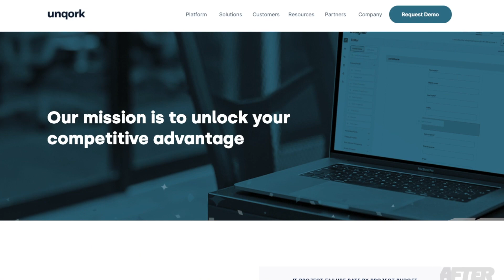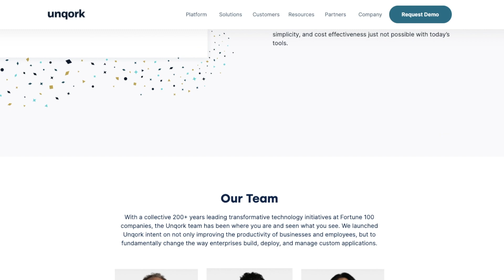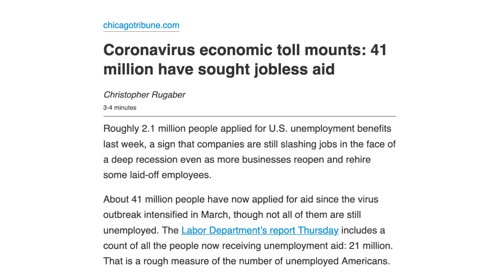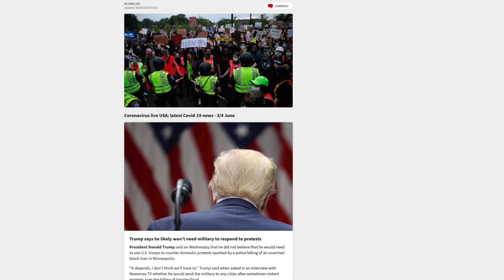The Game of Operations: former Deputy Mayor of NYC, Cas Holloway (After12 · E16)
On this episode of After12, Adam catches up with old pal and operations guru, Cas Holloway. Cas is a former Deputy Mayor of New York City, former Global Head of Technical Operations at Bloomberg LP, and the current Head of Public Enterprise at Unqork no-code application platform currently helping the country respond to Covid-19. They discuss all things operations, emergency response and Ghostbusters 2!